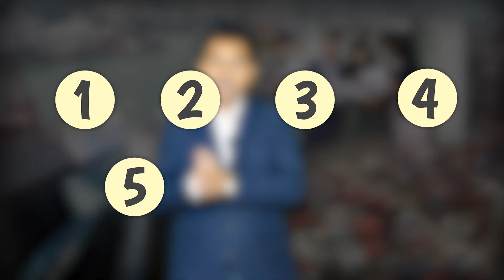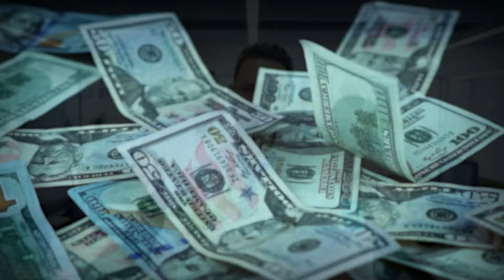How to do Export Business in small Investment, Anyone can Do Export Import Business.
Hello friends, in this video, I am going to tell you who can do export-import business. Anyone can do an export-import business, but your mindset should be clear that you want to run a business and are willing to work hard to grow it. Whether you are a student, a housewife, doing a job, or already running a business, anyone can start an export-import business.

I have divided the export-import business into two categories: joint venture strategy or running your own export-import business. In a joint venture strategy, you partner with a manufacturer and work together in business. In your own business, you invest and grow it on your own.

Here are 7 steps to start an export-import business:

1. Business Setup
2. Product Selection
3. Country Selection
4. International Marketing
5. Finding Buyers
6. Convincing Buyers
7. Export Process

By following these seven steps, you can start your export-import business journey.

Upcoming Offline Training
Mumbai Training Dates – 25th ,26th,27th  October 2024.
Ahmedabad Training Dates - 15th, 16th, 17th November 2024.